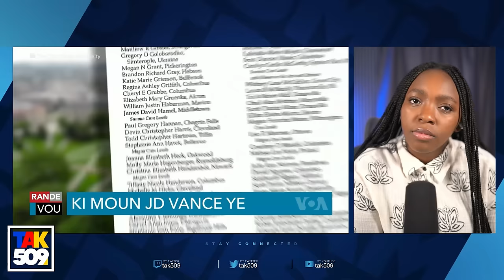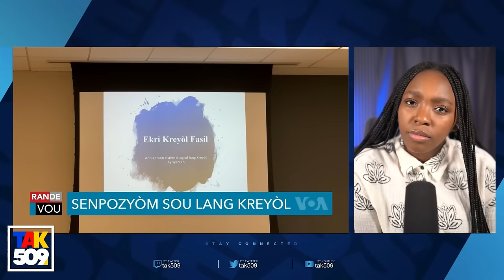Kalbas Grandyòl pale..men sa Voltaire Al regle Kolombi..Tou manti pa fon /Fouco